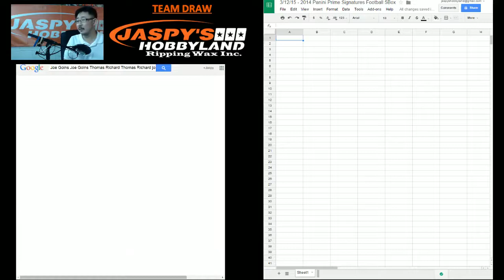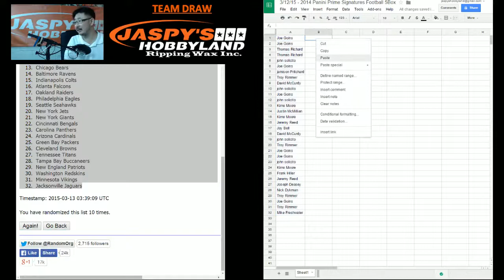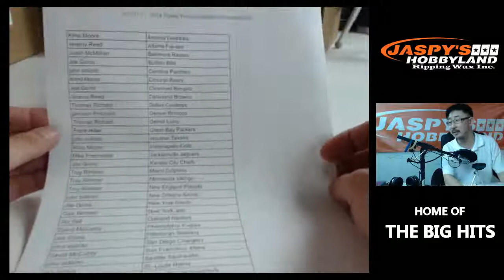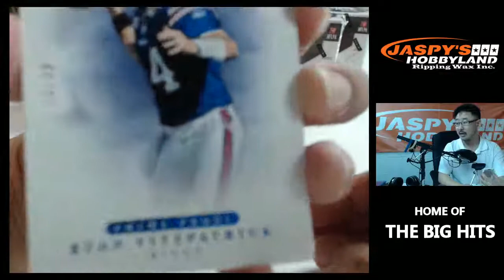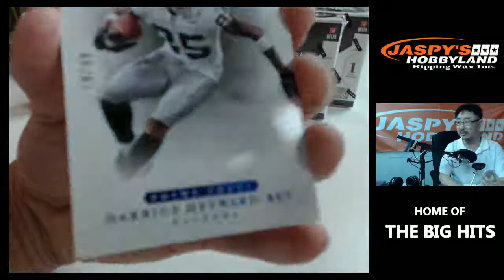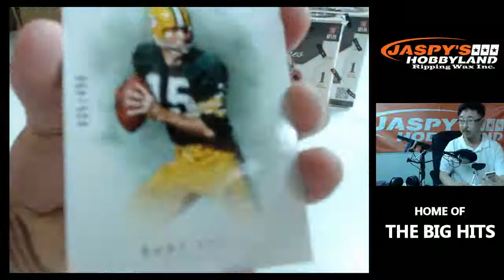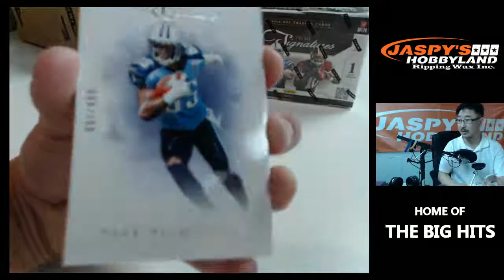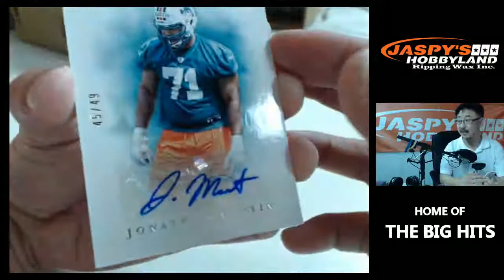3/12/15 [5BOX (1/2 case) BREAK] #1 - 2012 Panini Prime Signatures Football